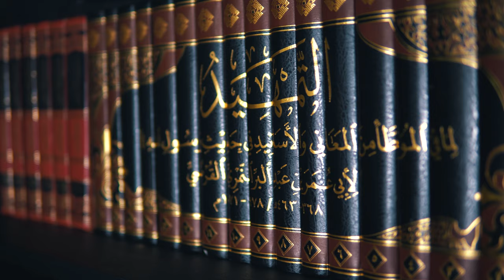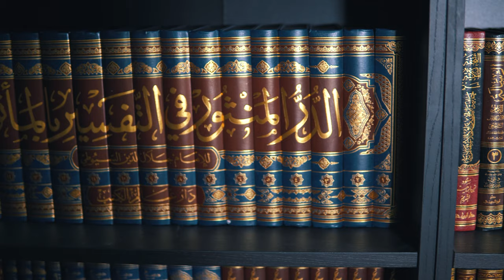Everything You Need to Know About Ramadan || Ustadh Abdulrahman Hassan || AMAU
As we prepare to face a Ramadan like never before due to the ongoing impact of COVID-19, Ustadh Abdulrahman Hassan will be taking you through some of the most important rulings related to this blessed month. Despite the chaos taking place across the globe, Ramadan is a once-a-year opportunity that every believer should take advantage of. This course is your first step to doing that.

BarakAllahu feekum.